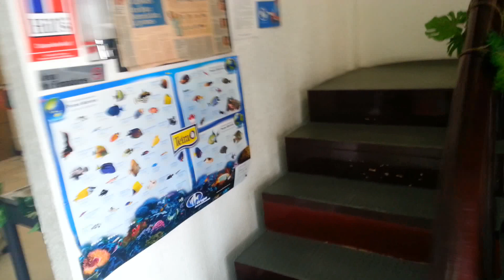Reunión Magna de fin de año.Asociación Mexicana de Plantas Carnívoras A.C. en CeBiVe-Animal Friends.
La Asociación Mexicana de Plantas Carnívoras Asociación Civil (AMPlaC. A.C.) Representada por su presidente Jonathan Landeros y el Centro Biológico Veterinario de Alta Especialidad (CeBiVe) representado por su director general Juan Jorge Avilés, celebraron la última reunión del año 2013, donde se tuvo una asistencia total de los participantes más destacados en el mundo de las plantas carnívoras en México.

En el evento se presentaron plantas de exposición y de venta, se expusieron temas de interés relacionados con los mitos existentes de las plantas de difícil cuidado impartida por Claudio Castañón,  y una conferencia virtual desde el "Salvador" por Rubén Resendiz acerca de la hibernación en las plantas carnívoras.

Este evento queda marcado en la historia de las plantas carnívoras para México y Latinoamérica siendo este el primero en su tipo en Latinoamérica, donde se hablo principalmente de lo que tanto nos apasiona y se dieron a conocer puntos importantes los cuales la Asociación está trabajando en torno a la investigación, difusión y conservación de nuestra Flora Mexicana. Te invitamos a unirte a AMPlaC. A.C.